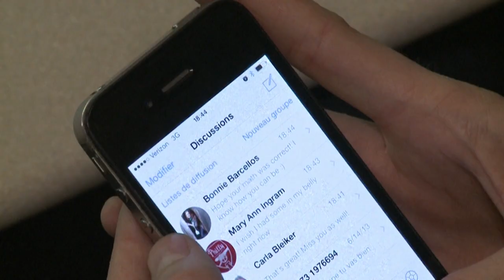Marad az ingyenes roaming az Unióban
A roamingdíjak 2022 június 30. után újra felszámíthatóak lettek volna.